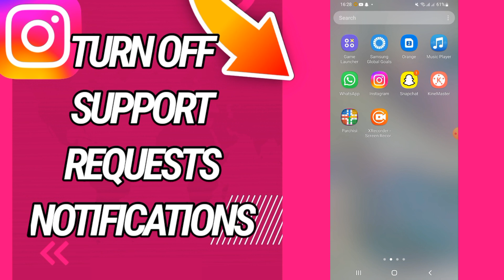How to Turn Off Support Requests Notifications on Instagram App